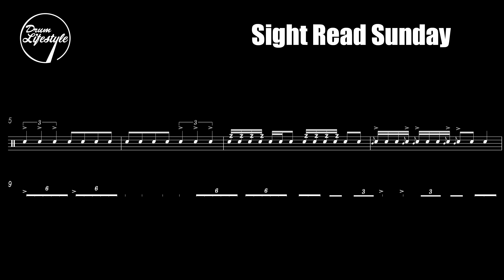#5 Level 3 Sight Read Sunday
Here is a Level 3 Sight Read Sunday piece at tempos 80, 100, 120, 140.
Sight Read Sunday was made to help people of all skill levels improve his or her music reading efficiency. The piece is first played with only a metronome at all tempos, then repeated again with the play along track. Four clicks start off before the piece begins, so be ready!